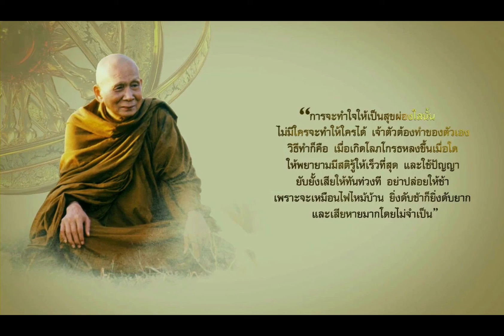สมเด็จพระสังฆราช : หนังสือ ๑๐๐ คำสอนฯ หัวข้อ : กรรม (๑) เสียงอ่านโดย : ริค วชิรปิลันธิ์ เดวี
จากหนังสือ ๑๐๐ คำสอนสมเด็จพระสังฆราช
หัวข้อ : กรรม (๑)
เสียงอ่าน โดย : ริค วชิรปิลันธิ์ เดวี
" ธรรมชาติเดิมแท้ของเราคือ ความเป็นพุทธะ "
กุศลแห่งบุญบารมีทั้งหลายที่พึงมี-พึงได้
ที่เกิดขึ้นจากการอ่านหนังสือธรรมะในครั้งนี้
ข้าพเจ้าขอน้อมถวายแด่
เจ้าพระคุณสมเด็จญาณฯทั้งสิ้น
ด้วยสำนึกในพระกรุณาธิคุณที่ทรงมีต่อปวงชน
ชาวไทย ขอสรรพชีวิตทั้งหลายพึงได้รับประโยชน์จากการสดับฟัง รวมถึงจากการได้พิจารณาคำสอนเพื่อให้เกิดสัมมาสติแก่ตนเอง
และสามารถช่วงใช้สติปัญญานั้นๆ ช่วยเหลือเกื้อกูล เผื่อแผ่ประโยชน์สุขแก่ผู้อื่นต่อๆไป
ด้วยทรรศนะที่บริสุทธิ์
(หากแม้นมีส่วนใดที่เป็นข้อผิดพลาด
ข้าพเจ้าขอน้อมรับไว้เพียงผู้เดียว)